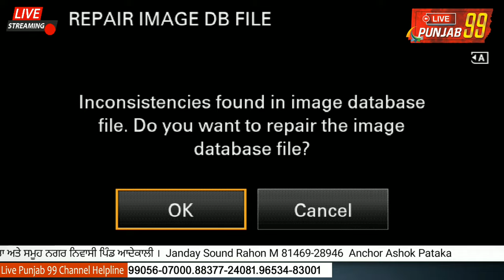Live Salana Jor Mela Bhaju Masat JI V Adekali 2024